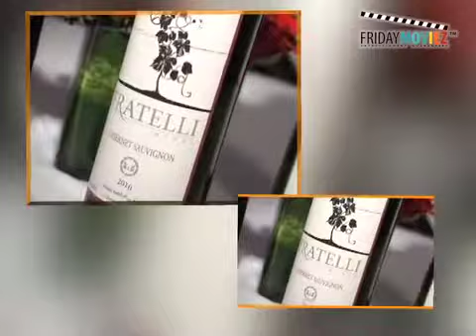Isha koppikar & Ritesh deshmukh At Fratelli Wine Launch!!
Hey Guys!! check out the star-studded launch of Fratelli Wine in Mumbai!!